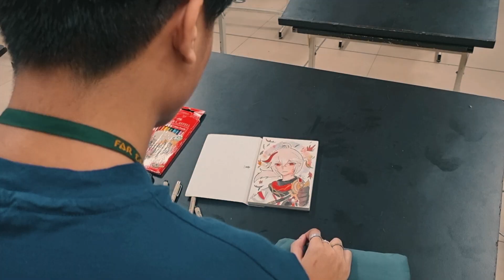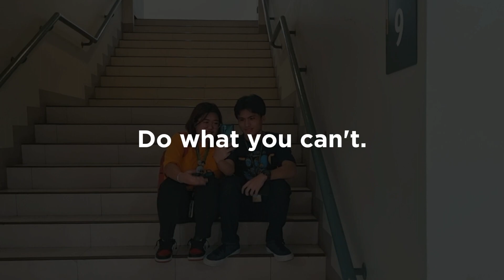Signal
A short film project for Introduction to Computing.

Produced by The Introduction to Everything
Gabrielle Faith Briones
Manuel Jerome Abad
Eliyah Nicole Bragais
Alvin Borja Jr.